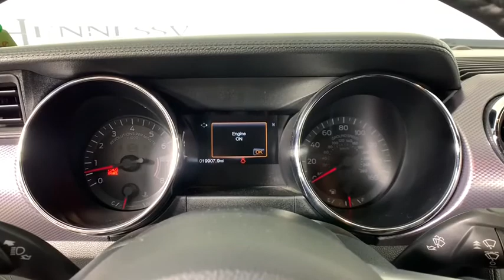2015 Ford Mustang Morrow, Peachtree City, Newnan, McDonough, Union City, GA L344757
Ingot Silver Metallic Used 2015 Ford Mustang available in Morrow, Georgia at Hennessy Mazda Buick GMC. Servicing the Peachtree City, Newnan, McDonough, Union City, GA area.